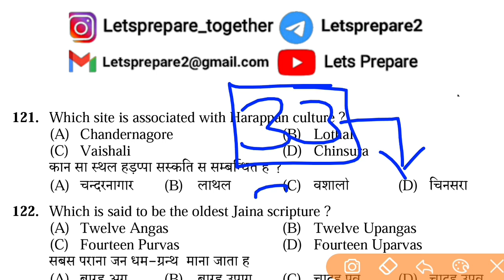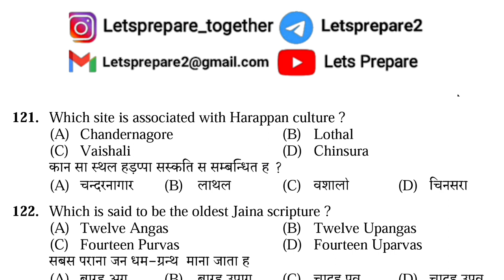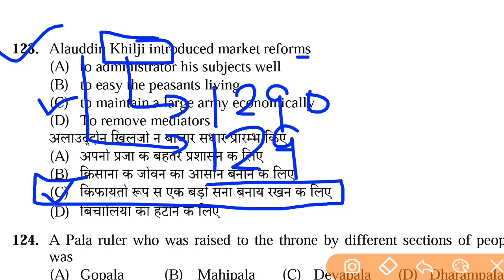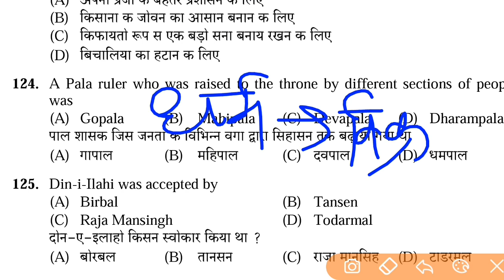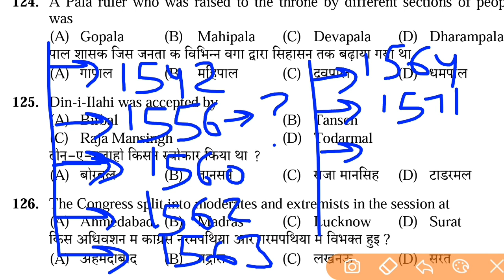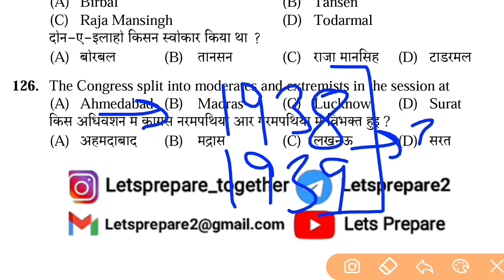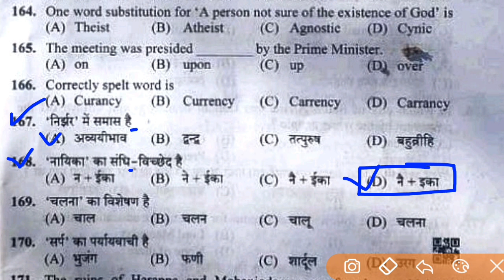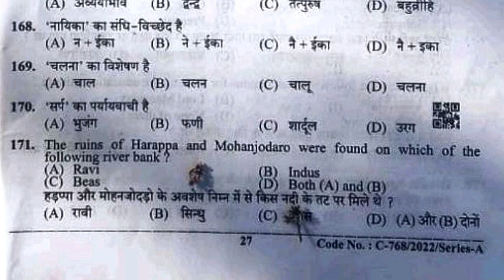History (Part34) questions for NT JOA IT Sub Inspector and other all exams Lets Prepare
If link doesn't work search on telegram : @Letsprepare2